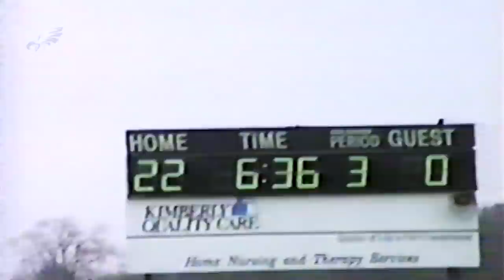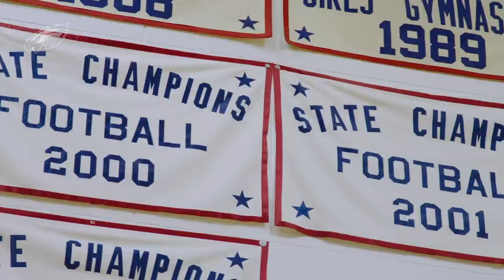How Darren Sproles Overcame the Odds to Become an NFL Legend | Philadelphia Eagles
Philadelphia Eagles running back Darren Sproles' storied career started when he was a larger-than-life Pop Warner star. Learn more about his story on Inside The Eagles.